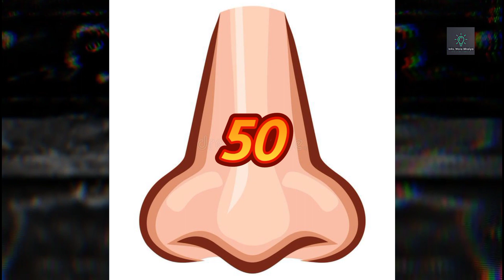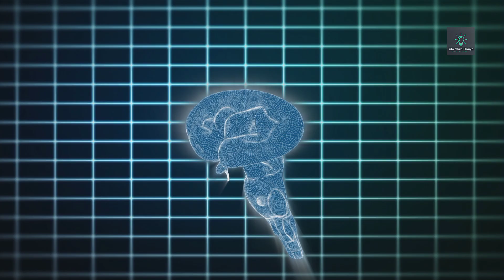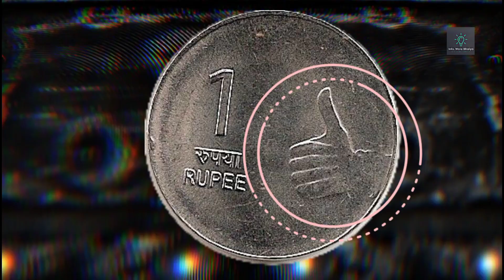80,000 साल पुराने आदमी ? & Random Amazing Facts TMF ep 2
Why this thumb sign in 1 rupee coin ? Why a place take care dead body ? A women who gave birth 69 children ! What is the secret of Bill gates House ? & many more interesting informational explains are +nt in this video.

This is the ep no 2 Of Top Miraculous Facts